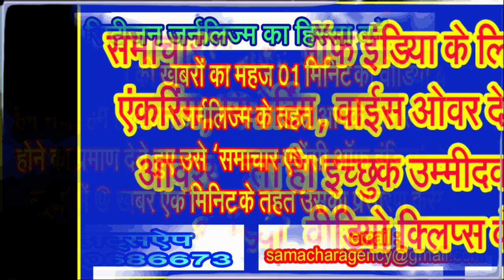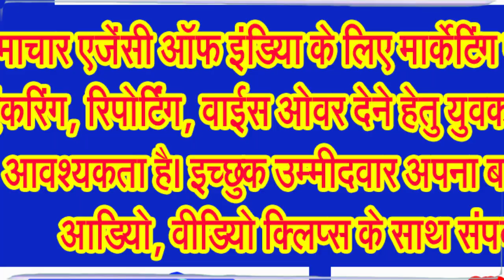परंपरागत उल्लास के साथ पुण्य सलिला बैनगंगा के लखनवाड़ा घाट पर संपन्न हुई छट पूजा